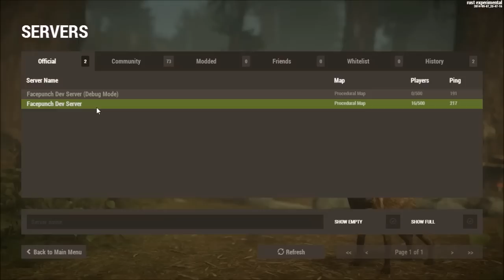Обновления Rust experimental. 08.09.2014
Обновления Rust, обновления Rust и ещё раз обновления Rust!

Пожалуйста!